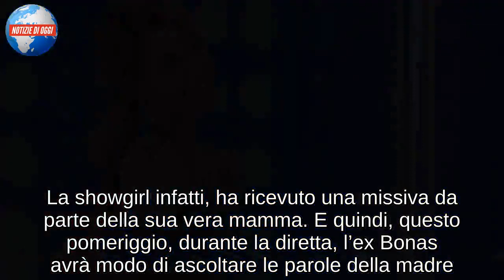Domenica Live/ Paola Caruso e la lettera della vera madre, Eva Henger rivela le ultime news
Torna anche oggi, domenica 3 febbraio 2019, il nuovo appuntamento “ridotto” con la Domenica Live di Barbara d’Urso. Ecco cosa rivelano le prime anticipazioni relative al programma in onda sulla rete ammiraglia di Casa Mediaset. Come sempre, la ruspante conduttrice napoletana, condurrà una puntata ricchissima di colpi di scena e ospiti inediti. Proprio la nostra Carmelita, lo scorso venerdì ha già annunciato delle indiscrezioni durante la nuova puntata di Pomeriggio 5. Durante quella occasione Barbarella, ha rivelato dettagli già degni di nota. Eva Henger per esempio, sarà nuovamente ospite del salotto di Canale 5. Nel corso del suo intervento televisivo, avrà modo di rivelare le news sulla spinosissima questione relativa al canne-gate. Come ben saprete infatti, Francesco Monte ha deciso di querelarla dopo il “fattaccio” dell’Isola dei Famosi. La showgirl ungherese, tornerà per raccontare nuovi retroscena, svelando anche per qualche motivo Barbara d’Urso e il suo programma, siano stati in qualche modo coinvolti.

Domenica Live, anticipazioni e ospiti di Barbara d’Urso
Sempre nel corso di Pomeriggio 5, Barbara d’Urso aveva anticipato altri dettagli relativi alla nuova puntata di Domenica Live in onda oggi su Canale 5. In studio infatti, ci sarà anche un nuovo documento. La destinataria della lettera che la conduttrice ha fatto vedere (dentro la sua busta) lo scorso venerdì, sarà Paola Caruso. La showgirl infatti, ha ricevuto una missiva da parte della sua vera mamma. E quindi, questo pomeriggio, durante la diretta, l’ex Bonas avrà modo di ascoltare le parole della madre. In studio ci sarà inoltre una donna che farà una denuncia, così come rivelato dalla nostra Barbarella. La protagonista misteriosa porterà in esclusiva delle immagini che non riguarderanno solamente lei: “Stiamo parlando di una coppia molto famosa”, ha comunicato la d’Urso. Nel corso della puntata, Carmelita parlerà anche dei pesantissimi insulti sessisti subiti da John Vitale, attuale concorrente dell’Isola dei Famosi 2019. “Ci sono donne che si tolgono la vita per insulti del genere”, ha affermato la conduttrice lo scorso venerdì.